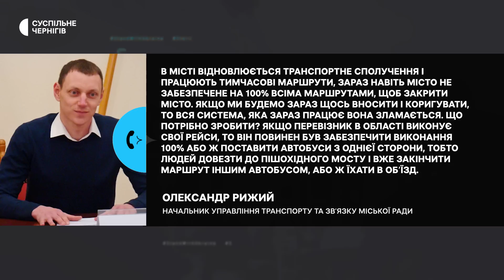Переправа не працює: як жителі найближчих сіл добираються до Чернігова?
Пів години маршруткою до мосту, слизькими сходинками на пішохідний міст, а потім пішки до найближчої зупинки. Так жителі найближчих сіл Іванівки, Ягідного і Количівки дістаються Чернігова. Понтонна переправа не працює, перевізники людей везуть до мосту, а далі кожен добирається сам. Люди просять пустити від мосту маршрут, який покращить логістику.